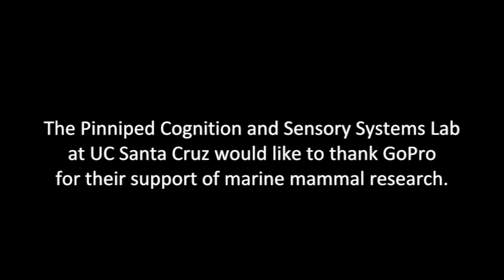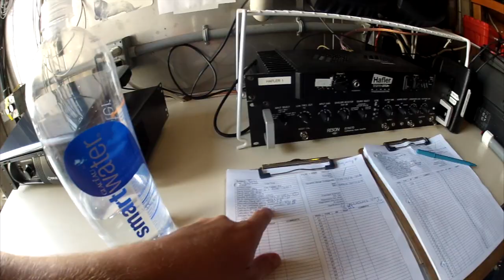Pinniped Cognition and Sensory Systems Laboratory Thanks GoPro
The Pinniped Cognition and Sensory Systems Laboratory would like to thank GoPro for their support of marine mammal research.

pinnipedlab.ucsc.edu NMFS Permit 14535

Song: The Ramones - Blitzkrieg Bop